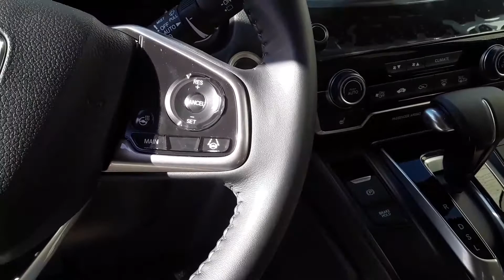2020 CR-V for Peggy from Mike Laster with Tameron Honda